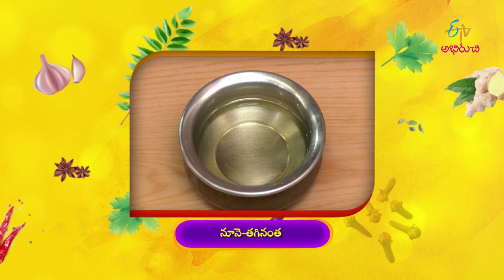Kaju Kopra Pak (Madhyapradesh Cuisine) | Indian Kitchen | 5th July 2019 | Full Episode